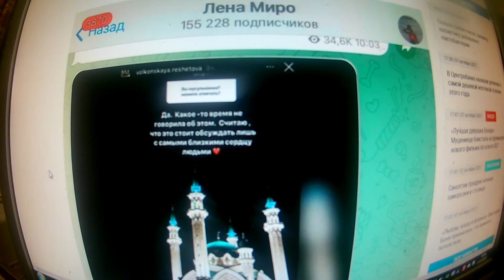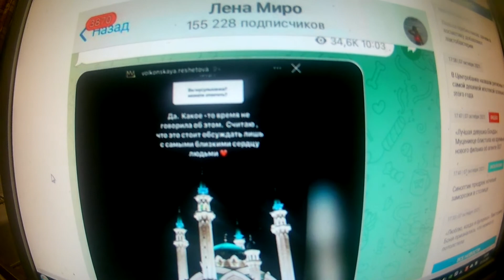«Теперь, надеюсь, не станет грешить»: Миро высказалась о принявшей ислам Решетовой